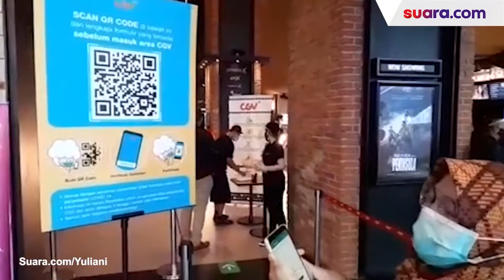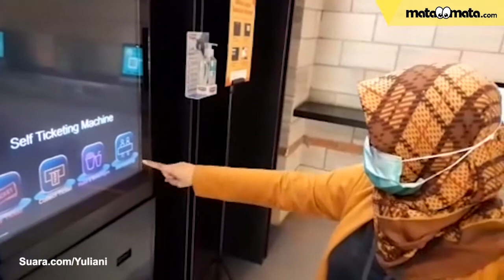Wajib Tahu! Tata Cara Menonton Bioskop di Era New Normal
CGV membuka kembali empat jaringan bioskop hari ini usai mendapatkan persetujuan dan penilaian dari Pemprov DKI Jakarta. Empat bioskop tersebut di antaranya adalah CGV Grand Indonesia, CGV AEON Mall Jakarta Garden City, CGV Green Pramuka Mall serta CGV Transmart Cempaka Putih.

Menerapkan protokol kesehatan yang ketat menjadi salah satu alasan CGV bisa diizinkan beroperasi di era new normal ini. Tata cara penonton untuk bisa ke bioskop pun berbeda.